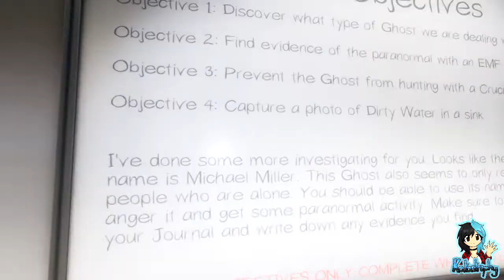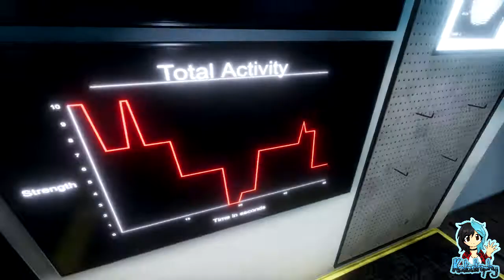Phasmophobia | Team Joy | Sapphire in Danger | Part #02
~PLEASE¤READ¤THE¤DESCRIPTION~

Phasmophobia is a 4 player online co-op psychological horror. Paranormal activity is on the rise and it’s up to me, Black Rose, Artichao and Sapphire to use all the ghost hunting equipment at our disposal in order to gather as much evidence as we can.

Still fresh into the game, we are joined by my sibling Artichao! However, terror strikes as Sapphire tries to locate the ghost...

Players:

Artichao
Black Rose
Katastrophy
Sapphire_the_Fox